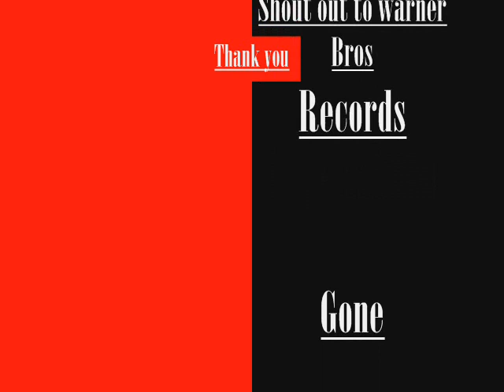Pop Bottles remix By Armani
Just a lil freestyle put together, hope ya'll like it plenty mor to come thanks for peepin